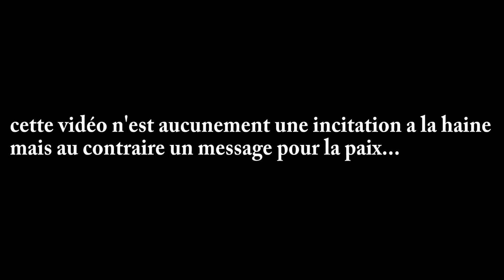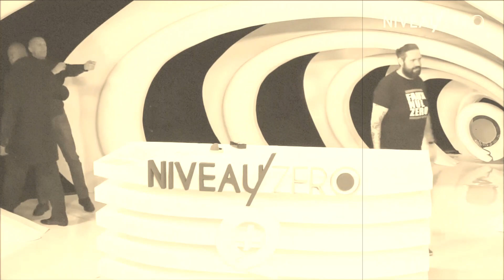Le paranormal du 24 (réponse a Dan et Rom et grosse proposition )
Cette vidéo n'est aucunement une incitation a la haine...
Je n'est pas assez de place pour les messages reçut sur mon mail je vous les mais sur facebook